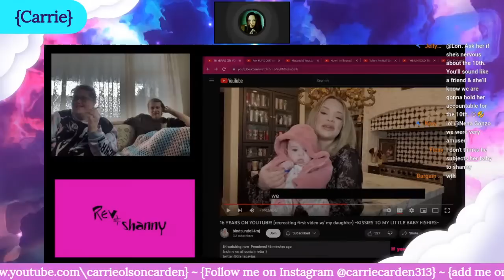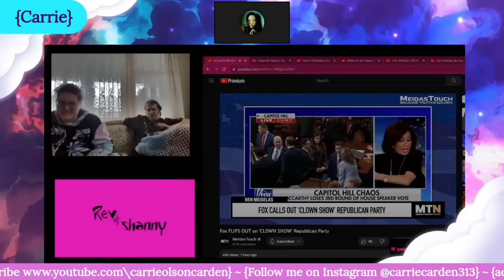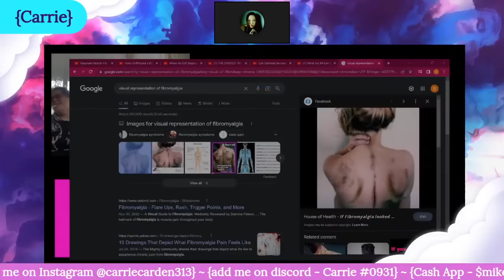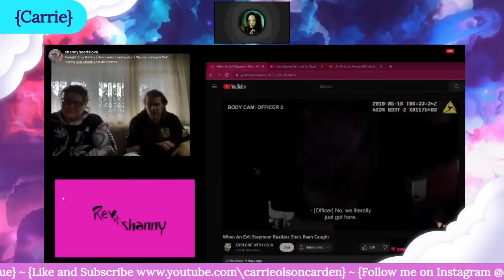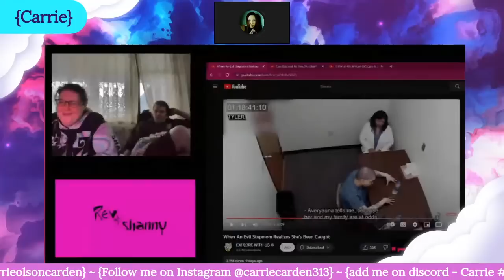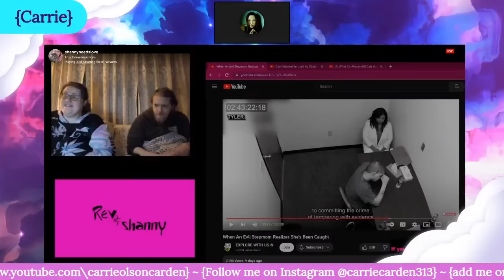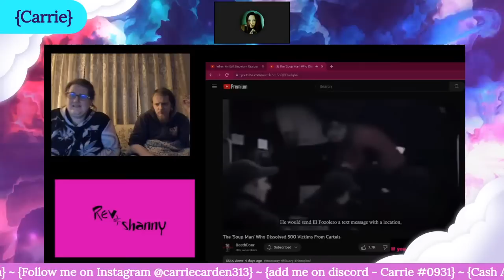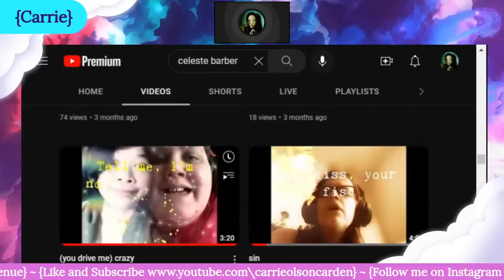Shanny's Live 1/4/23